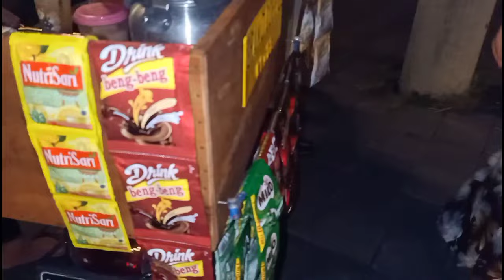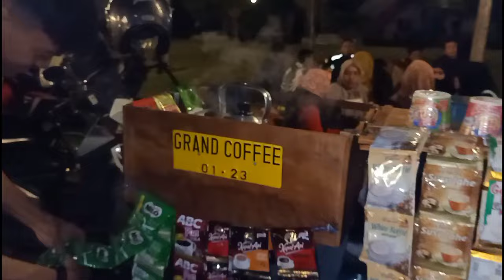Usaha Kopi Keliling Pakai Motor di Malam Hari Cocok Untuk Usaha Sampingan Karyawan